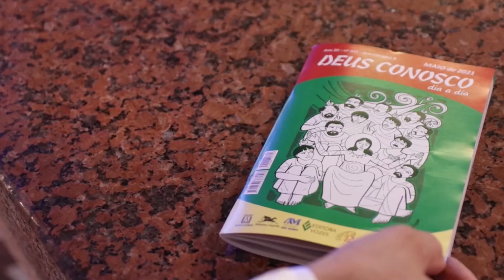Missa | Santuário Nacional de Aparecida 18h 07/09/2022